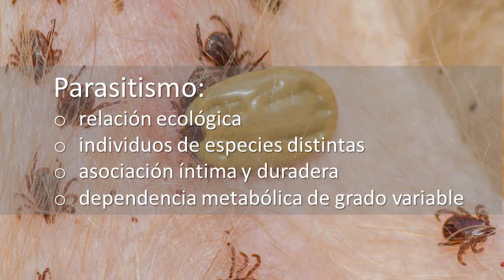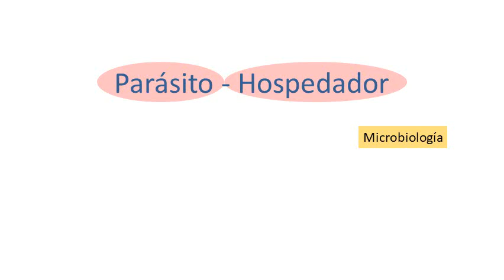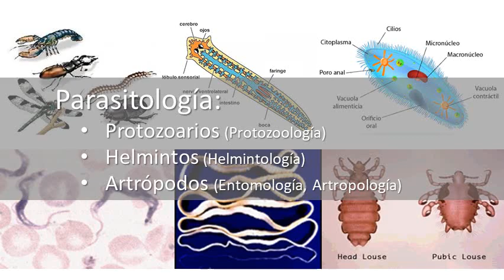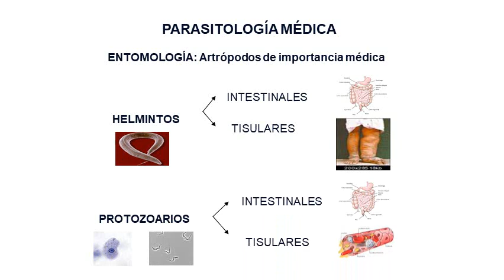PARASITISMO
Este y otros temas de nuestros cursos, en las áreas de la "microbiología", la "parasitología" y la "medicina tropical", abordan varios de los problemas sanitarios más preocupantes de la humanidad en la actualidad, y han sido desarrollados por docentes de la "Universidad de Carabobo" (UC) y la "Universidad Nacional Experimental Rómulo Gallegos" de Venezuela, de acuerdo a la información más reciente aportada por investigadores e instituciones como la OPS, la OMS, la OMSA, el PNUMA y la FAO, entre otros.